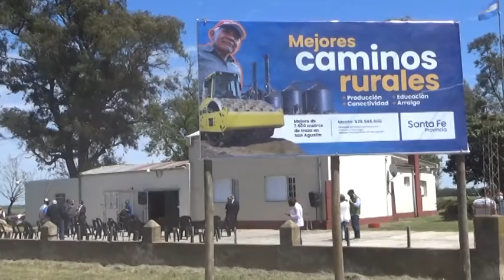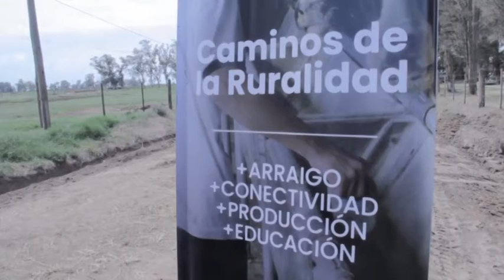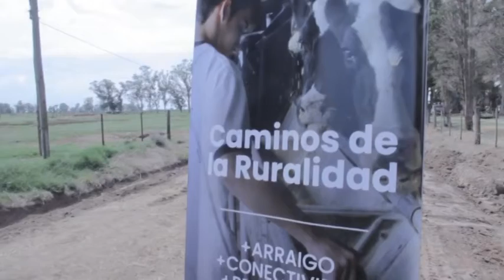JUAN PABLO ALARCÓN -PTE.COM. GESSLER-CAMINOS DE LA RURALIDAD:LA PCIA. ADJUDICÓ 11 MILLONES DE PESOS